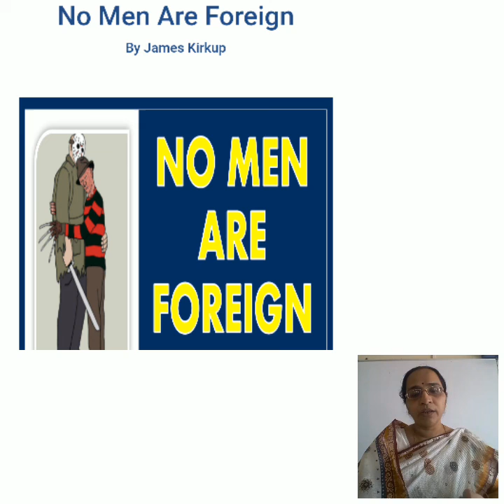November 6, 2020 Class 9 English Poem No Men Are Foreign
The title- ‘No men are Foreign’ means that the no men belong to another country. The poet wants to say that all men are same, all men are equal.  He wants to promote the concept of universal brotherhood. In this poem, the poet wants to tell us that everyone in this world is same. All people, all men are same – they eat, live, die the same way. Everyone gets the bounties of nature like, sunshine, land etc in equal measure. We can also say that it is a peace poem.